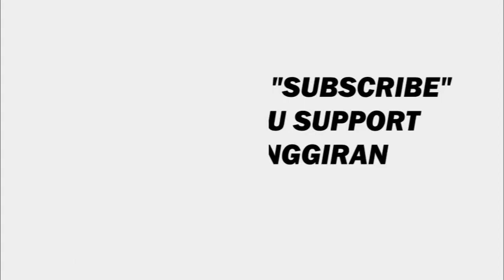RESEP ASINAN CHUMNAN MAUNGHONG!! ASINAN MANGGA MUDA SAMBAL TERASI COCOK BUAT ORANG NGIDAM!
Selamat menonton.

Terima kasih sudah terus mendukung channel ini semoga channel ini dapat terus berkembang dan mempromosikan jajanan pinggiran.